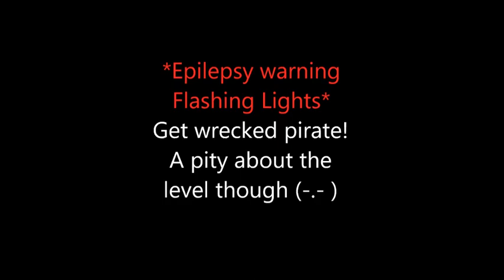Taylor Talks | Fire Emblem: Genealogy of the Holy War Part 2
Grab your sword. It's time to take on Agustria.

00:00 - 00:28 Intro
00:29 - 11:19 Chapter 2
11:20 - 15:04 Music Show and Tell
15:05 - 23:31 Chapter 3
23:32 - 24:16 Zapping a Pirate